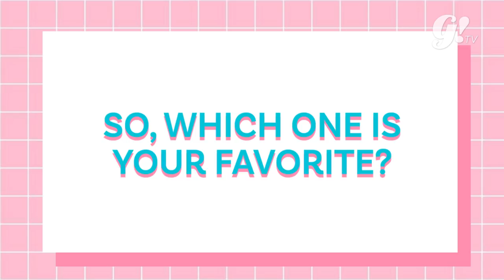GOGIRL! BEST BEAUTY PRODUCT LIPTINT